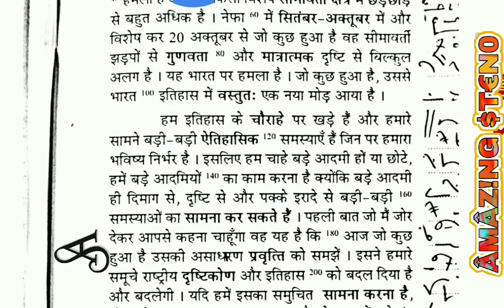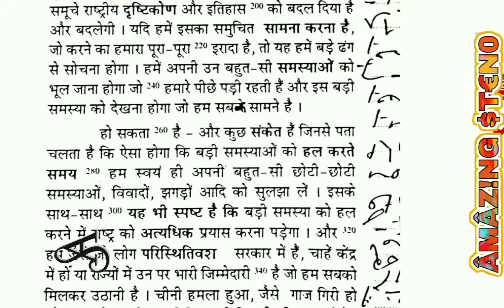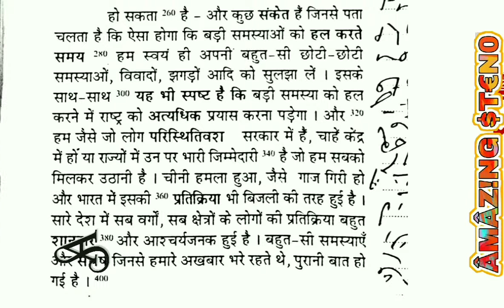patrika dictation 105 wpm 28.01